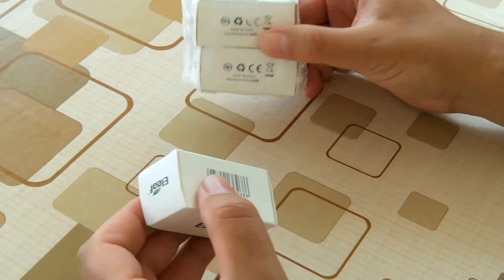Eleaf ECR Coil Head 5 Pack from Fasttech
Pros:
5 pre-build coils for start
1 Ohm can be big relief for iJust 2 2600mAh battery

Relatively fast delivery from Fasttech.
I never rebuild coils in my short (12 months) vaping career, but with my Eleaf iJust 2 2600mAh in my hand, i decided to try eventually. We do get one pre-build coil per pack (there is 5 pack) so enough time to learn. For now I can confirm that this is authentic Eleaf product, nicely packed inexpensive for what you get!